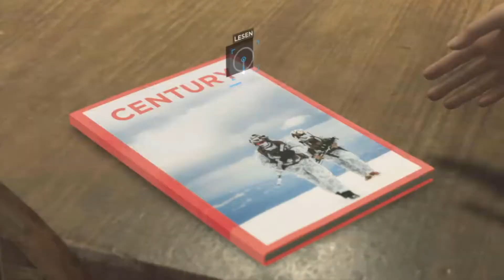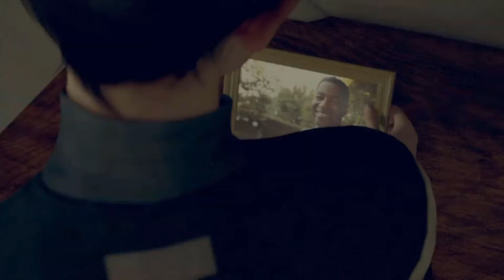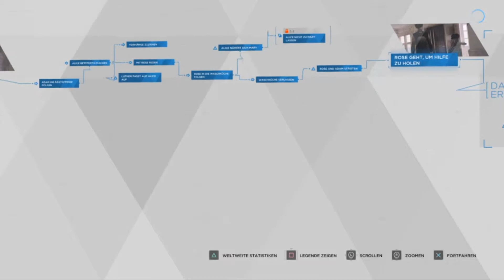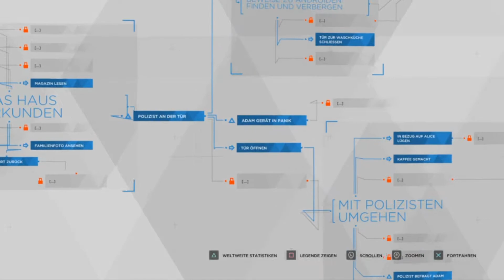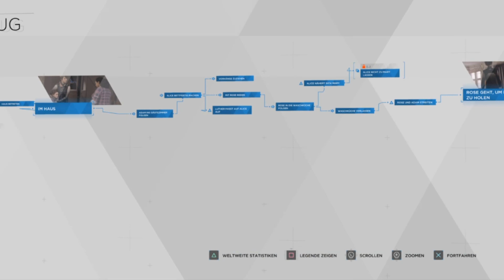Detroit: Become Human. 022 Letzter Zwischenstop auf dem Weg nach Kanada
Eine weiter Folge meines Projektes Detroit Become Human.

Folgt uns auch gerne auf Twitter

Das G am Ende fehlt weil der Name belegt war ^^